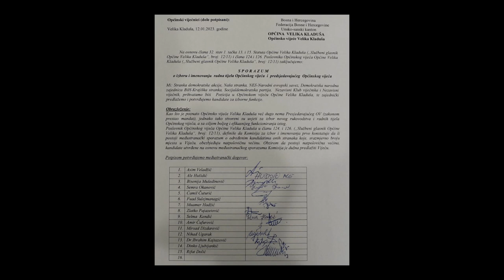Nova predsjedavajuća Općinskog vijeća Velika Kladuša Bisenija Mušedinović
Profesorica Bisenija Mušedinović nova predsjedavajuća Općinskog vijeća

VELIKA KLADUŠA – Danas je u Velikoj Kladuši zasjedalo Općinsko vijeće u okviru nastavka iz decembra prošle godine prekinute 14-te redovne sjednice a prekinuta je na tačci izbora predsjedavajućeg Općinskog vijeća. Ovoj sjednici prisustvovalo je 27 vijećnika, uz opravdano odsustvo vijećnika Laburističke stranke Damira Pleho. Sjednici je prisustvovala i Elvira Abdić Jelenović, poslanica LS u Skupštini USK-a te njen sin Arijan.
Za novu predsjedavajuću Općinskog vijeća Velika Kladuša izabrana je profesorica bosanskog jezika književnosti Bisenija Mušedonović, vijećnica SDA. Za nju na poziciji predsjedavajuće glasalo je 15 vijećnika (5 SDA, 2 NS, 2 NES, 2 Klub nezavisnih vijećnika, 2 DNZ, 1 SDP i nezavisni vijećnik dr. Ibrahim Kajtazović), protiv je bilo 11 vijećnika Laburističke stranke a nezavisni vijećnik Ibrahim Kajtazović Bato bio je suzdržan.
Za ovakav ishod današnje sjednice dosadašnja opozicija se odlično pripremila i niko od njenih članova nije reagirao na uvrede i prozivke sekretara i predsjednika Kluba vijećnika Laburističke stranke Amira Đogića, koji se, mimo bilo kakvog razloga i potrebe doticao prošlog rata, izbjeglišta i svega drugoga što nije bilo u vezi sa dnevnim redom. Zamjenica predsjedavajućega Emina Ćehić dozvolila je ovakva „lutanja“ u prošlost i historiju svom stranačkom kolegi, dok je sve to opozicije uglavnom ćutke slušala, uz povremena podsjećanja o tom „lutanju“. Đogić se uporno trudio da sva ova dešavanja u ovom Općinskom vijeću prikaže kao kršenje procedure izbora te kao i nedostatak koalicionog dogovora između političkih subjekata koji su konačno dogovorili danas prezentiranu većinu. Sporazum o saradnji ovih stranaka nove većine u Općinskom vijeću pokazan je sa skupštinske govornice nakon čega je Đogić prešao na „višu“ politiku govoreći kako je ovo dešavanje u Velikoj Kladuši početak raspada „Osmorke”, tumačeći to da su kod glasanja u istom taboru bili oni koji su politički protivnici na višim nivoima vlasti u BiH, a što nije daleko od istine. Međutim, nikako da kaže kako Velika Kladuša zahvaljujući njegovoj stranci od izbora 2020. do danas obnaša vlast u Velikoj Kladuši bez podrške u Općinskom vijeću. Dakle, Velika Kladuša nije imala „nikakvu“ vlast ali sada kada se pojavila „nekakva“ smatra se katastrofom za Veliku Kladušu.
Izboru nove predsjedavajuće Općinskog vijeća prethodio je izbor Komisije za izbor i imenovanje, a većinom glasova vijećnika u Komisiju su izabrani Muamer Hadžić, Amir Ćufurović  i Semra Okanović. Nakon konstituiranja Komisije, klubovi vijećnika koji participiraju u Općinskom vijeću dostavili su Komisiji prijedloge imena za novog predsjedavajućeg. Osim Bisenije Mušedinović, koju je predložio Klub vijećnika SDA predložena su još dva imena, Laburistička stranka BiH je predložila sadašnju zamjenicu Predsjedavajućeg Eminu Ćehić, dok je nezavisni vijećnik Ibrahim Kajtazović Bato predložio sam sebe. Najviše glasova javnim izjašnjavanjem vijećnika dobila je Bisenija Mušedinović, a osim njenih stranačkih kolega podržali su je, kako smo već spomenuli, vijećnici DNZ-a Krajiške stranke, Naše stranke, NES-a, vijećnici Kluba nezavisnih vijećnika, vijećnik SDP-a Nihad Ugarak i nezavisni vijećnik dr. Ibrahim Kajtazović.
Inače, na sjednici u decembru prošle godine inicijativu za izbor novog rukovodstva Općinskog vijeća pokrenuo je Muamer Hadžić (NES), koji je u izjavi za medije istakao optimizam da će se izborom nove predsjedavajuće uozbiljiti rad Općinskog vijeća te da će ovo najviše predstavničko tijelo ubuduće raditi efikasnije na rješavanju nagomilanih problema na području općine. Više o izjavama pogledati u video zapisu.
-Sigurna sam da će izborom novog rukovodstva Općinskog vijeća započeti jedan proces kojim ćemo otkočiti brojne procese u Velikoj Kladuši, što već dugi vremenski period građani od nas i očekuju, kazala je, između ostaloga, novoizabrana predsjedavajuća Bisenija Mušedinović. Kad je u pitanja buduća saradnja Općinskog vijeća sa općinskim načelnikom, istakla je da se nada da će ta saradnja biti uspostavljena u cilju boljeg funkcionisanja predstavničke i izvršne vlasti.
Ono što je evidentno jeste da je današnjim izborom predsjedavajuće formirana parlamentarna većina koja će imati zadatak da u što skorijem periodu vrati dignitet Općinskom vijeću, koji je posljednjih dvadesetak mjeseci bio ozbiljno uzdrman.
Ovi vijećnici prethodno su i potpisali Sporazum o izboru i imenovanju tijela Općinskog vijeća i predsjedavajuće, kojim su, kako ističu prihvatili biti „pozicija“ u Općinskom vijeću, te zajednički predlagati i potvrđivati kandidate za ove pozicije.
Podsjećamo, Općinsko vijeće Velike Kladuše nakon smrti Admila Mulalića u mjesecu septembru 2021. godine, a koji je obnašao tu funkciju, nije imalo predsjedavajućeg, već je do danas sjednicama rukovodila zamjenica predsjedavajućeg Emina Ćehić, a koja se (ne)uspješno borila protiv onoga što joj se danas desilo. Esad ŠABANAGIĆ